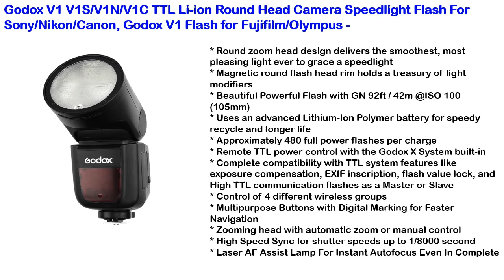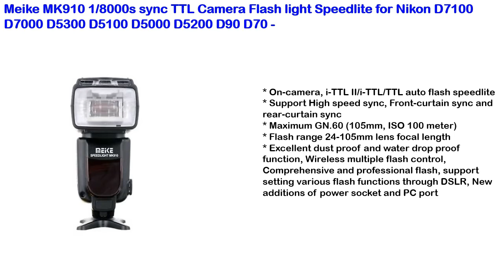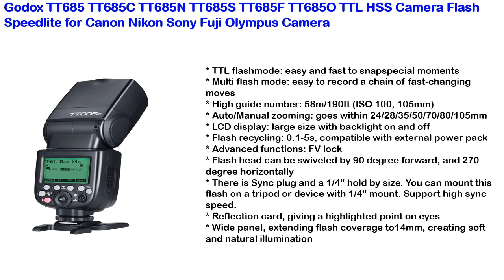5 Best Camera Speedlight Flash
No.5 - Godox V1 V1S/V1N/V1C TTL Li-ion Round Head Camera Speedlight Flash For Sony/Nikon/Canon, Godox V1 Flash for Fujifilm/Olympus

No.4 - Meike MK910 1/8000s sync TTL Camera Flash light Speedlite for Nikon D7100 D7000 D5300 D5100 D5000 D5200 D90 D70

No.3 - Godox TT600 2.4G Wireless GN60 Master/Slave Camera Flash Speedlite for Canon Nikon Sony Pentax Olympus Fuji Lumix

No.2 - Godox TT685 TT685C TT685N TT685S TT685F TT685O TTL HSS Camera Flash Speedlite for Canon Nikon Sony Fuji Olympus Camera

No.1 - YONGNUO YN560 IV YN-560 IV 560IV 2.4G Wireless Flash Speedlite with Radio Master Mode for Canon 6D 7D 60D 70D Nikon